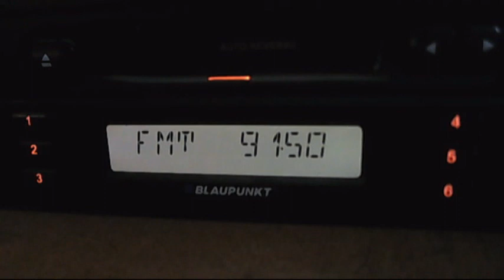fm dx radio 21 cozia 07:28